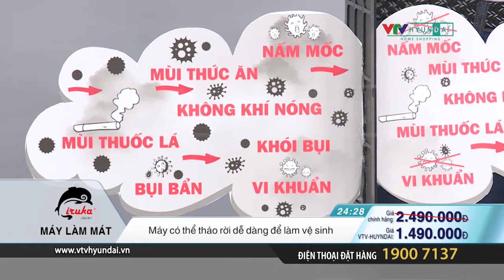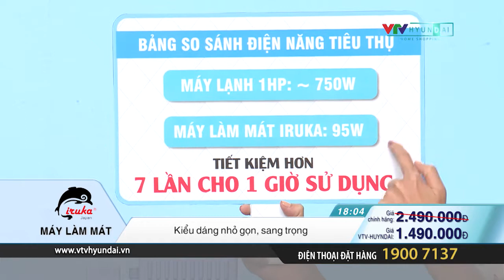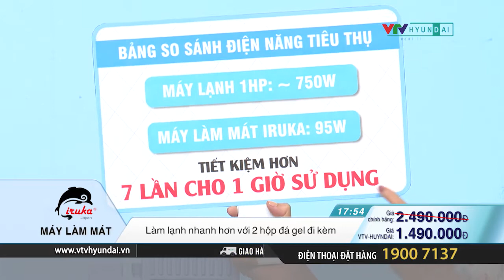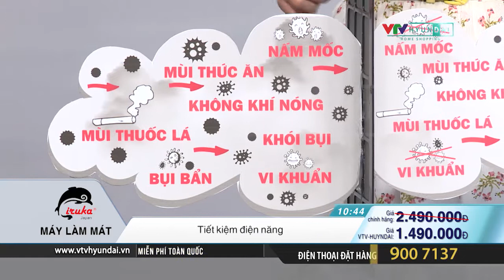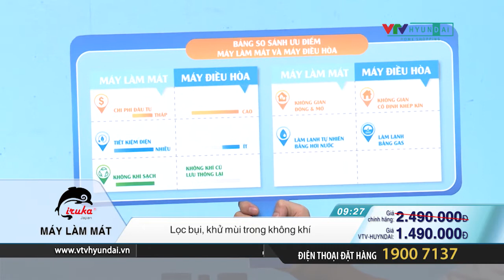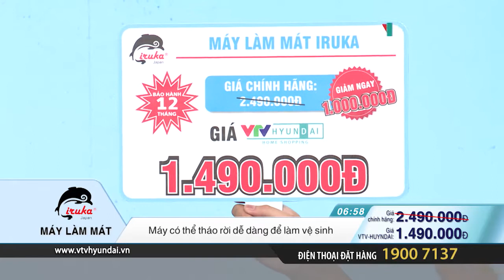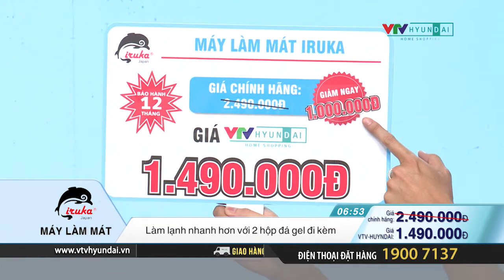0313 IRUKA MAY LAM MAT KHONG KHI 1 NEW